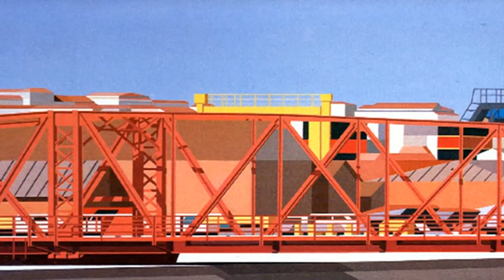Amália - Musical Filipe La Féria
2003
O musical “AMÁLIA” é baseado na biografia de Amália Rodrigues, escrita por Vítor Pavão dos Santos, e passada para o palco por Filipe La Féria. “AMÁLIA” reúne em palco uma orquestra ao vivo e um elenco de luxo, com Alexandra no papel principal, interpretando a figura de Amália na maturidade